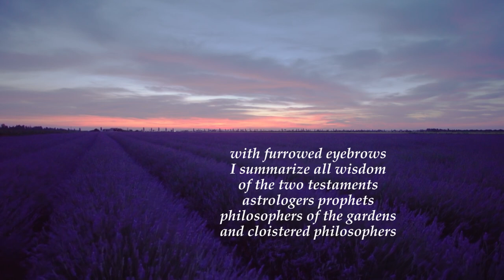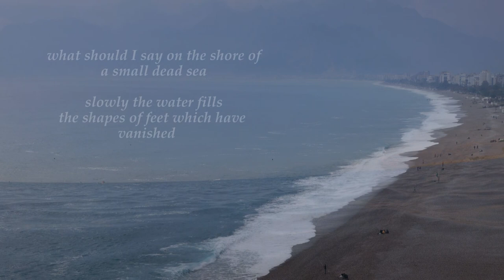Fine Poetry - Poems of Zbigniew Herbert, Episode (read by Narad)